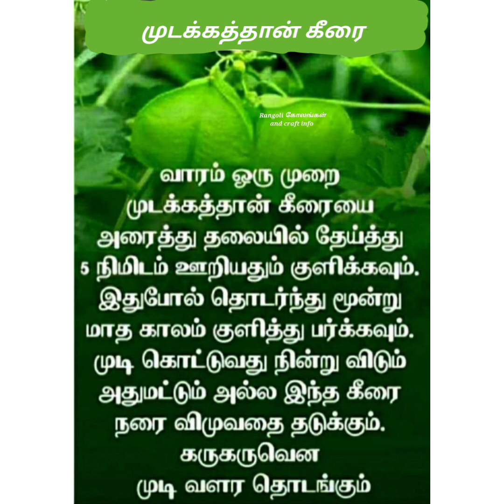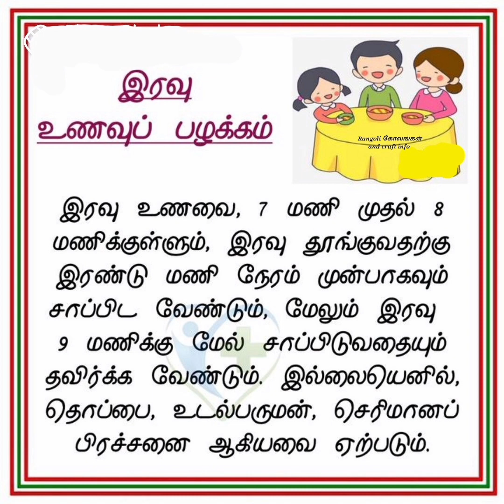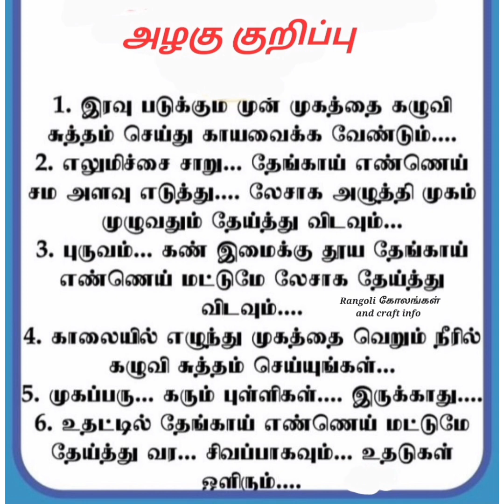Health tips/மருத்துவக் குறிப்பு